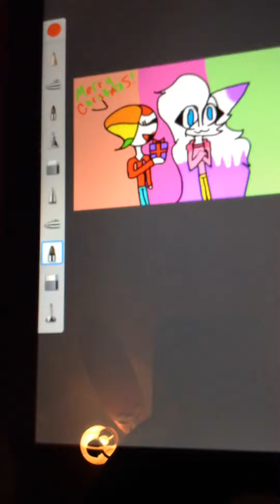Subbmission to Nicolett's Art Contest!!!